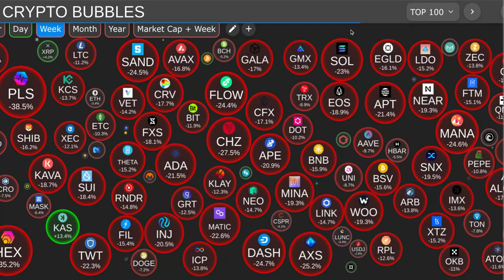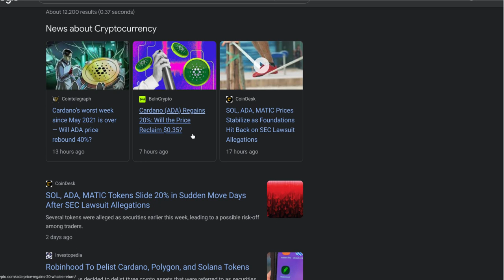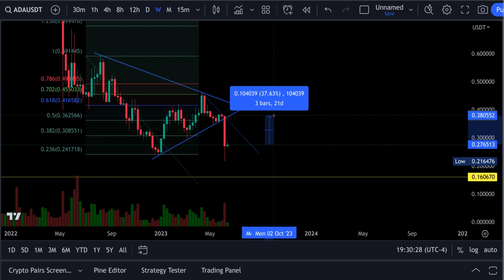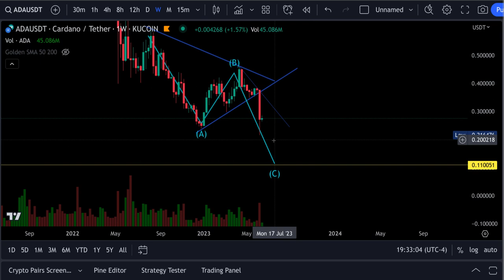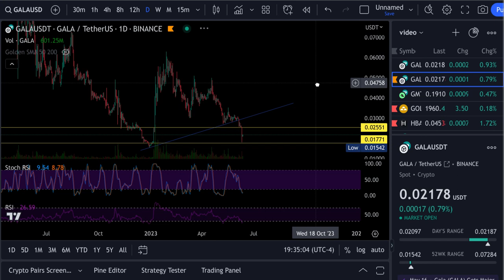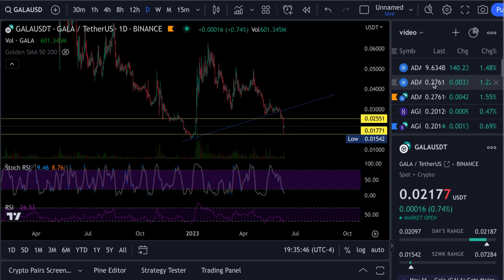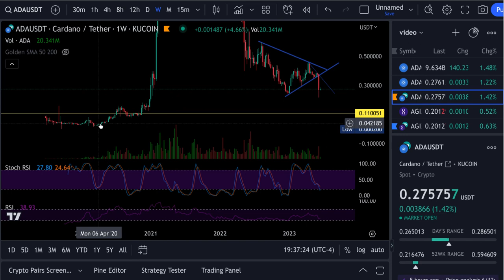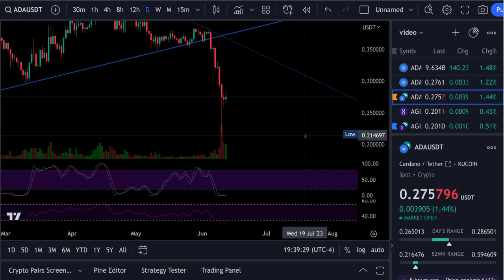Cardano ADA $0.11 ADA PRICE CRASH ??? HERE IS HOW !!!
TECHNICAL ANALYSIS